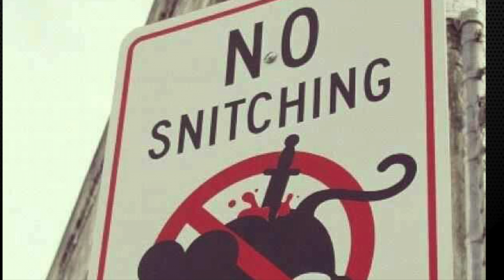ISOLATION TURNING PEOPLE INTO SNITCHES - TRIGGER SHOW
Check out what we are talking about in this episode

anything we say in the video comes from our opinion and dont have to accept our views. please dont listen to us we are not professionals of any sort and please before taking anything into consideration do your own research and we are no medical experts